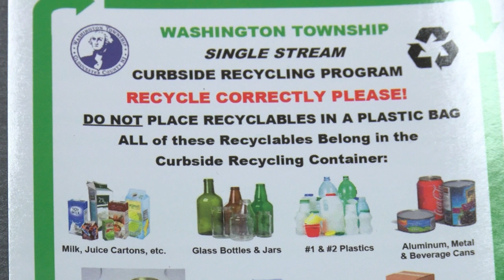Washington Township Single Stream Recycling Program